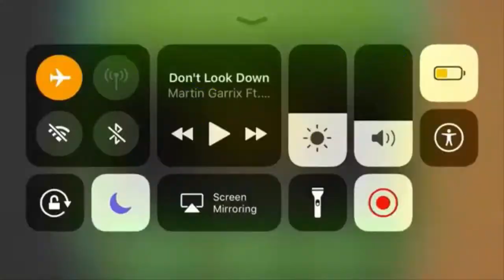LEVEL REQUEST - SEND TO MODS #4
"Alkaio" by Little Scoty
ID: 43826571
Difficulty requested: Demon 10★
Sent level ? yes

the gameplay is cool and a little messy too, the block moderns are cool and the effects of BG are good.

"Time to be Awesome" by Filaret & Torch121
ID: 43240913

the gameplay is generally cool, block design is great. It's a great collab and congrats for the feature ;)

"Panorama" by LandonGMD
ID: 43186813
Difficulty requested: Hard 5★
Sent level ? yes

the gameplay is nice, the deco are a bit generic but overall it's ok
(sorry I was wrong in editing for my opinion)

"Eden" by 1upamv
ID: 46073681

the gameplay is quiet, which makes it very good, the block design is great and the atmosphere is cool. Congratulations on the feature ;)

"AzTe" by StrikeKing22
ID: 46091500
Difficulty requested: Harder 6★
Sent level ? yes

the level is good color, the gameplay is good and block design are cool. However, I will see level Harder  6 rather than Hard 5